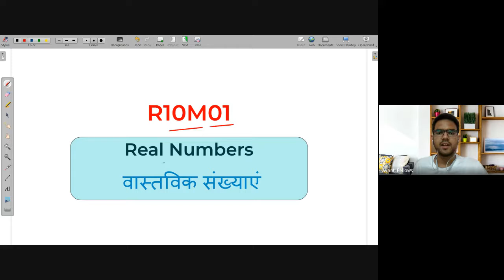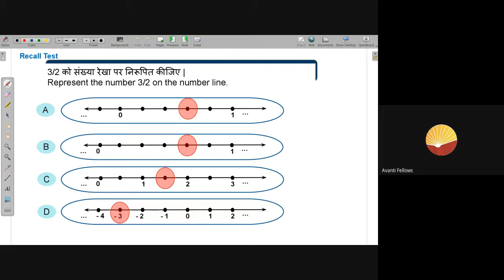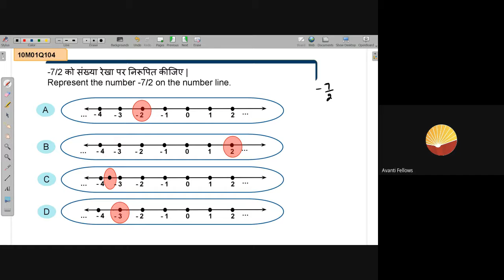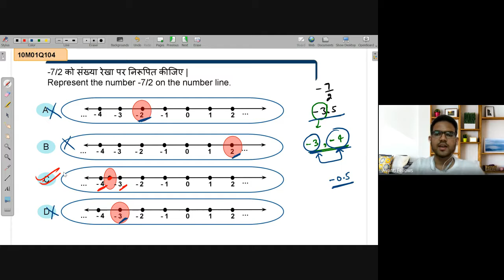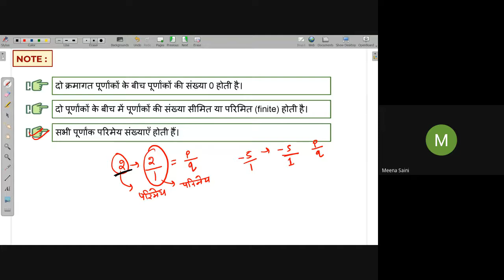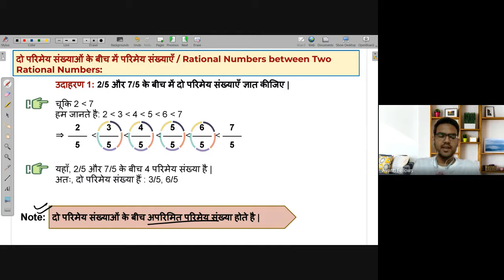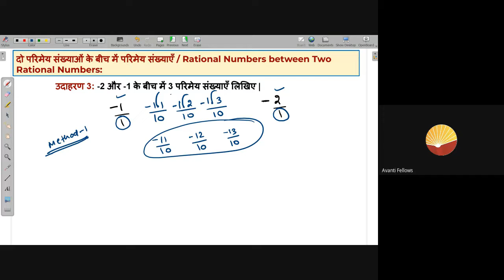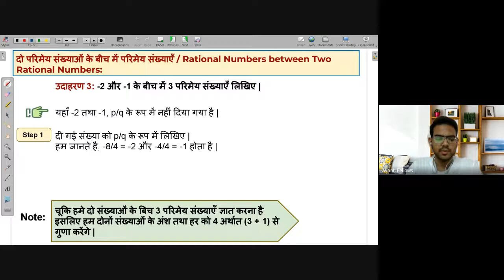Finding Rational Numbers between two numbers | NEEV 2022 Math Live Class | 26th Aug. 2022